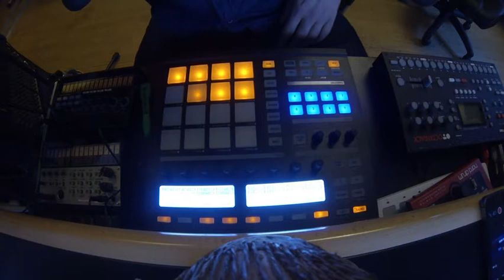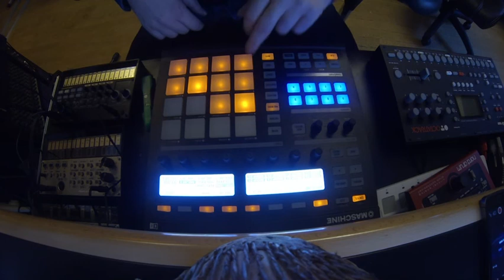stomax maschine jam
just for fun native instruments maschine jam